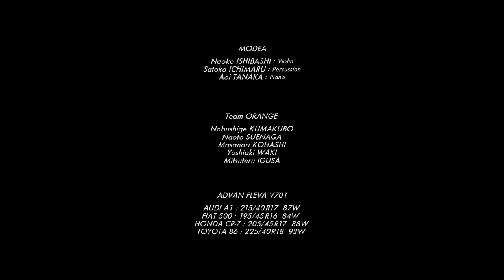YOKOHAMA V701 Advan Fleva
YOKOHAMA V701 Advan Fleva | интернет-магазин Колеса Бай.

Купить летние шины YOKOHAMA V701 Advan Fleva можно в интернет-магазине Колеса Бай. Большой выбор типоразмеров, низкие цены и бесплатные пакеты для шин!